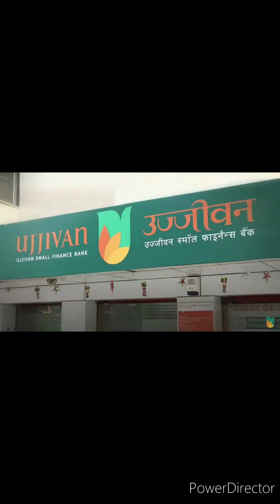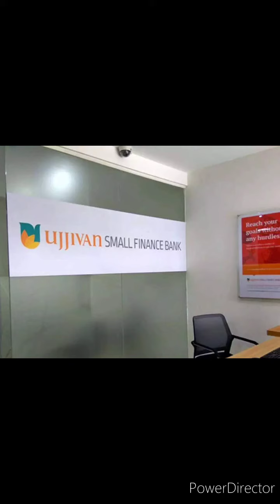job in ujjivan small finance bank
Ujjivan
bank
interview date: 19/02/2024
monday
male & female both can apply
venue: Siliguri Ujjivan Small finance bank, sevoke road
contact person:
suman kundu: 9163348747